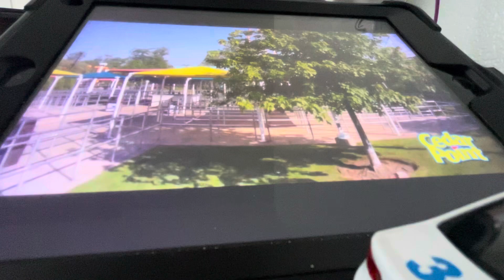Cedar Point Power Tower